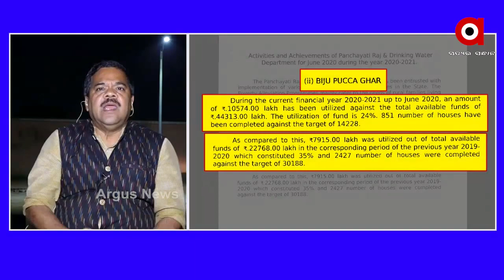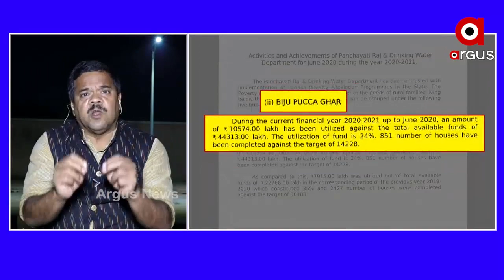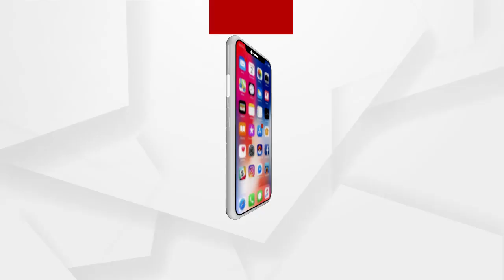ଜଣେ ବାସହୀନକୁ ନେଇ ଏପରି ରାଜନୀତି କରିବା ନିହାତି ନିନ୍ଦନୀୟ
ଜଣେ ବାସହୀନକୁ ନେଇ ଏପରି ରାଜନୀତି କରିବା ନିହାତି ନିନ୍ଦନୀୟ...ବିଜୁ ପକ୍କା ଘର ଲୋଗୋ ଲାଗିବା ପ୍ରସଙ୍ଗରେ ଏମିତି କିଛି କହିଲେ ପିସିସି ମୁଖପାତ୍ର ସୁଦର୍ଶନ ଦାସ...
ଅଧିକ ଖବର ପାଇଁ ଡ଼ାଉନଲୋଡ କରନ୍ତୁ “Argus News” ଆପ୍